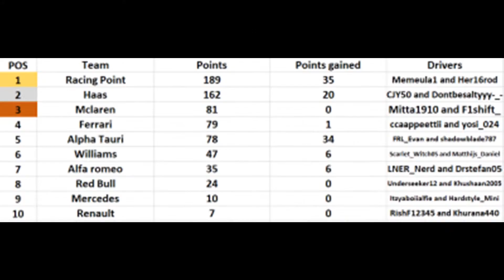FRL Split 2 season 2 race 8 Japan highlights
Made by xFelixone